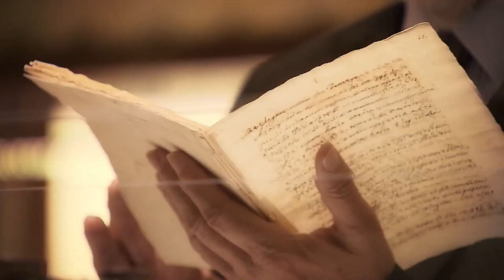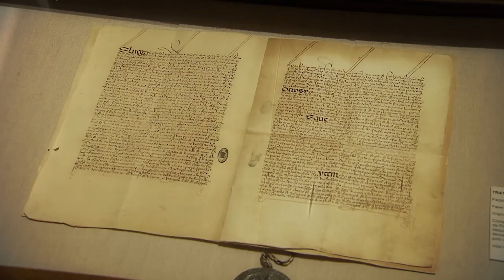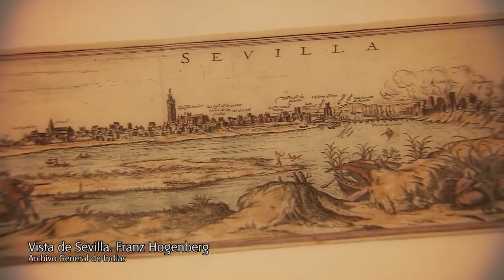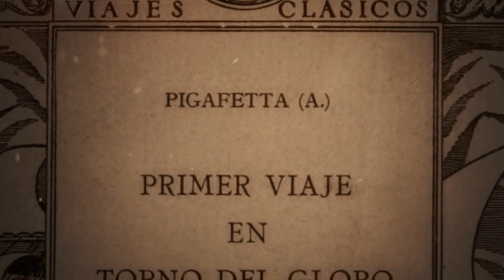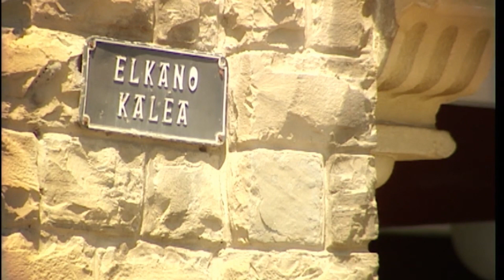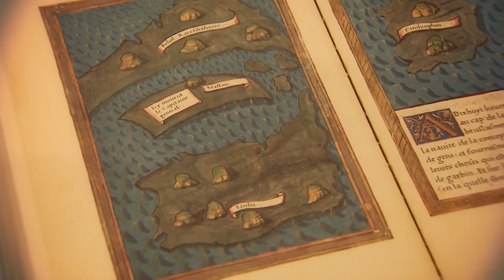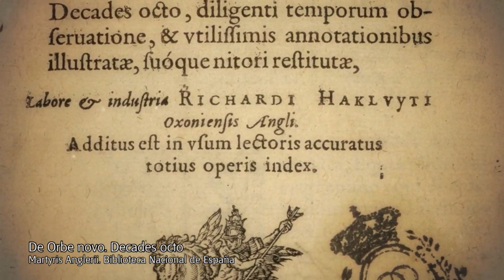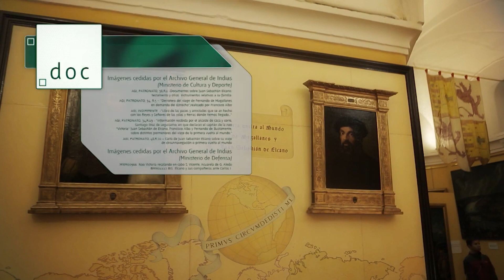La primera vuelta al Mundo, documental